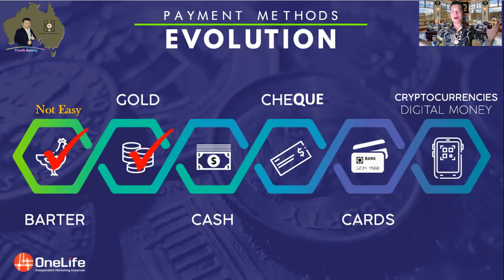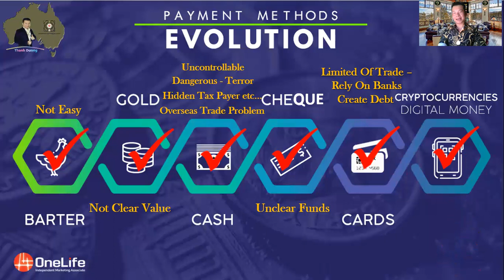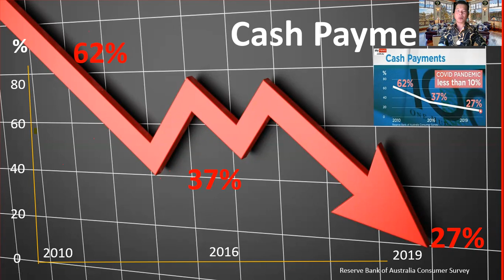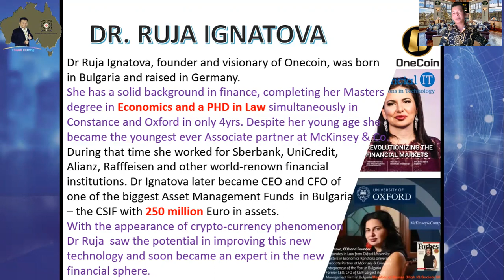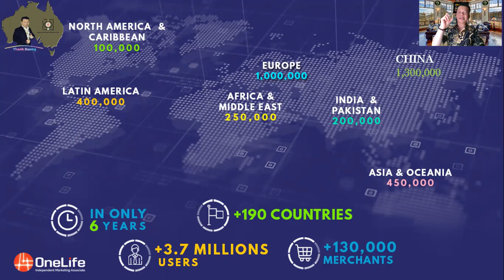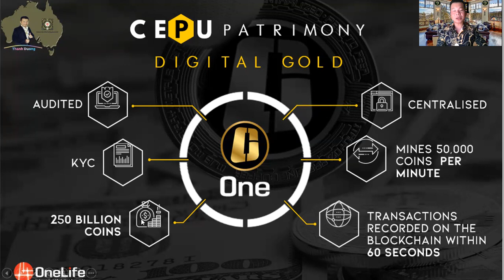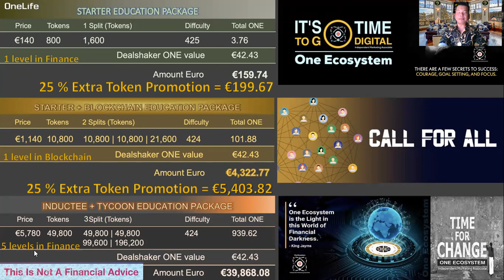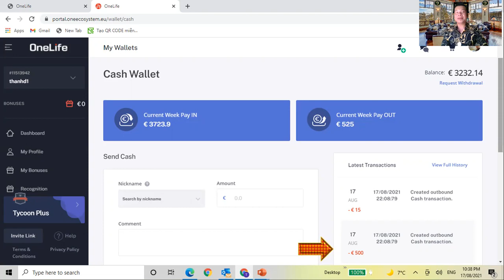Brand New Business Opportunity (Speak In English) Do Not Miss this opportunity of Life Time!